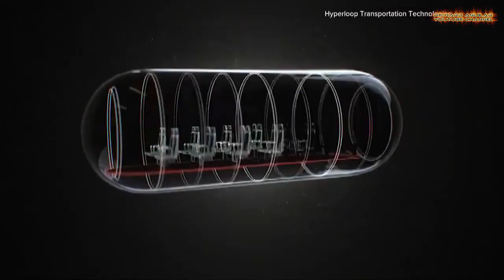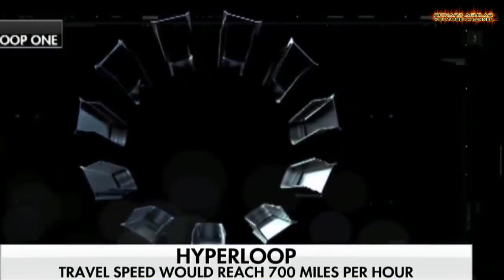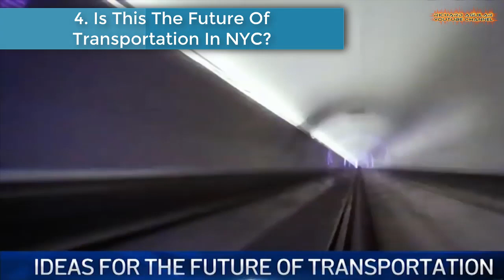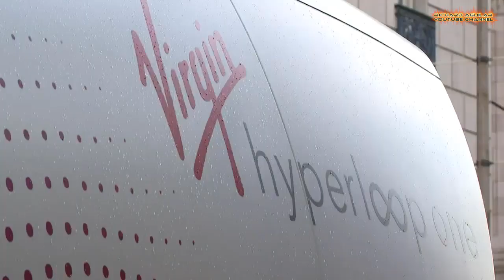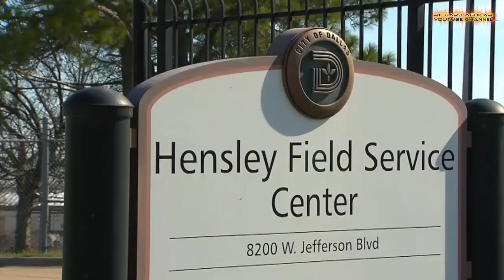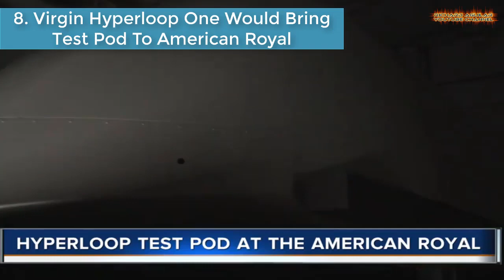Hyperloop, The Fastest Ground Transportation System Is Already Coming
In this video, let's talk about the new form of ground transport currently in development by a number of companies. So, this video is all about the newest ultra-high-speed ground transportation system known as the hyperloop. Watch the video to learn more...